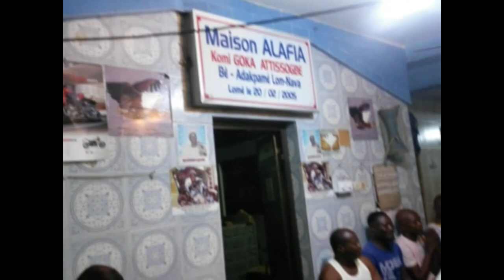DEBUT DES FESTIVITÉS CHEZ TOGBUI KOMI GOKA ATTISSOGBE DJANTA-HON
🦁TOGBUI KOMI ATTISOGBE GOKA DJANTA-HON vous souhaite à tous la bienvenue sur sa chaine.
Les vidéos des réjouissances autour de nos traditions seront retransmises ici rien que pour votre plaisir et pour montrer les moments forts et importants.
🦁ALAFIA ALAFIA ALAFIA🦁